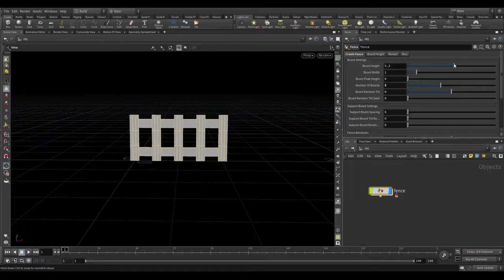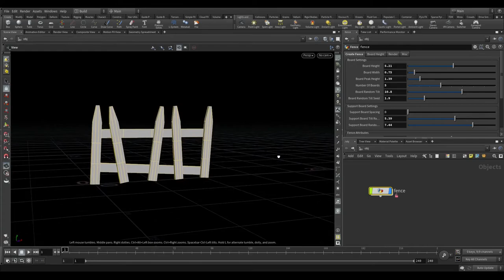Houdini FX | Procedural Modelling | Fence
Source : Houdini FX
Procedural Fence Modelling